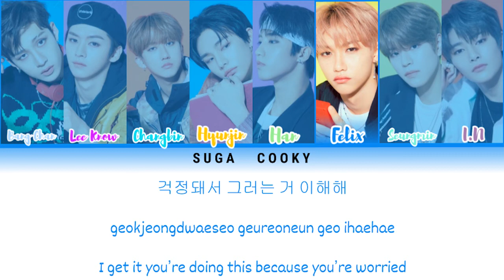STRAY KIDS 스트레이 키즈 - Mixtape: Gone Days Lyrics (Color Coded Lyrics Han/Rom/Eng)